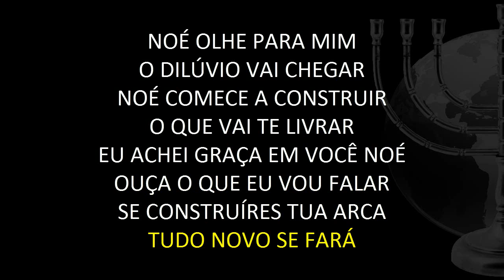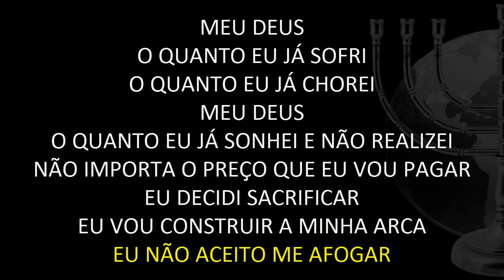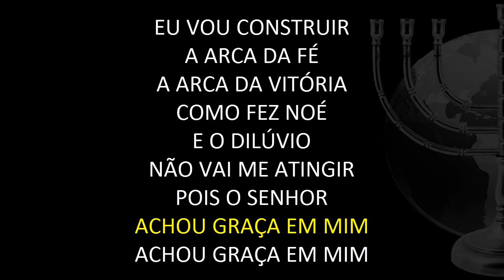Arca da fé - Ministério ROAD - Playback legendado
🎬 Filme: @MiltonOliveiraFilmes
📷 Fotografia: @ClaudiaOliveiraFotografia

Igreja Evangélica Apostólica Missão Urgente
Ministério de louvor ROAD - Reerguendo O Altar de Deus